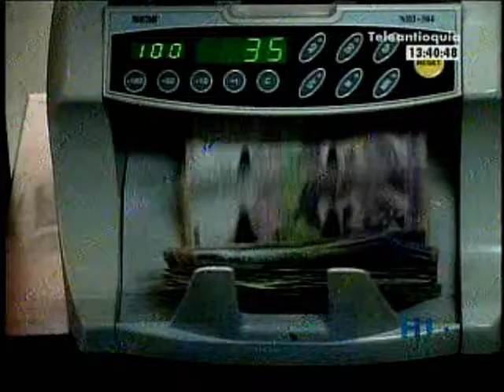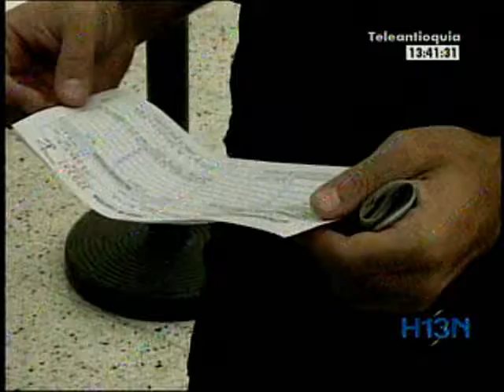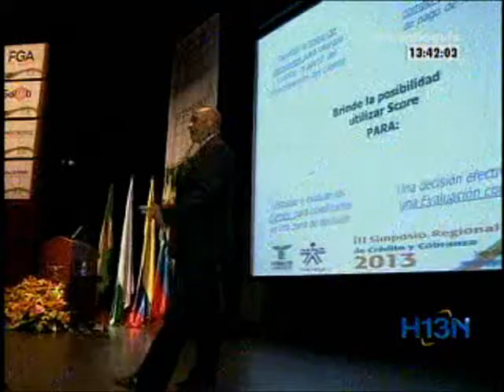El 75 por ciento de las compras de los antioqueños se hace a crédito